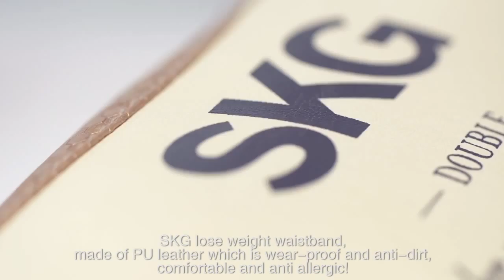SKG weight loss belt 4038 international vedio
This SKG Neck and Shoulder Massager adopts the latest scientific and technological achievements, with strong built-in motored chip, imitating the hammer and beating actions from professional massagist on the human body, can help realize the deep hammering and opening the channels fully onto your acupuncture points and joints, gain a thorough treatment of cervical spondylosis, frozen shoulder, joint disease and other ailments.